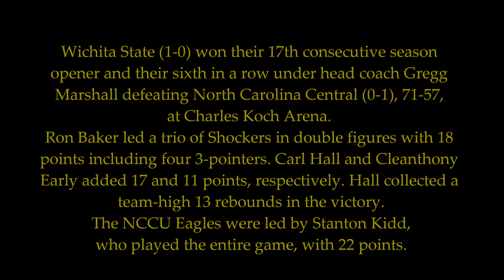2012-13 North Carolina Central versus WSU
2012-13 North Carolina Central versus Wichita State